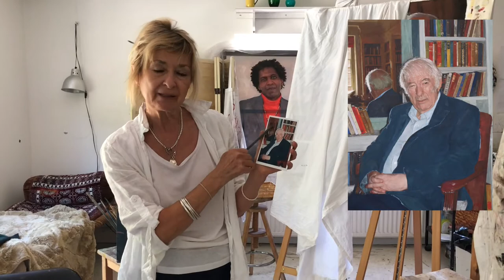Fiona Graham Mackay -- Shamus Heaney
Fiona talks about her time with Shamus Heaney and her approach painting him.